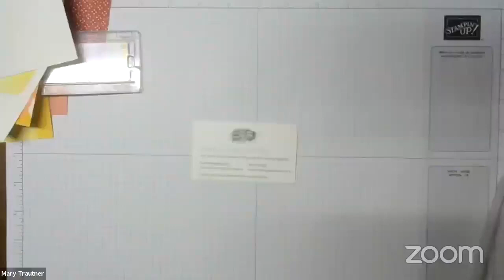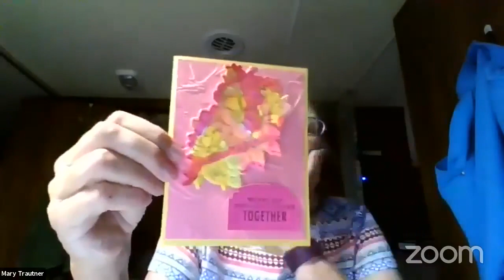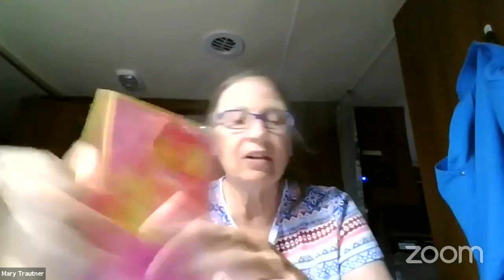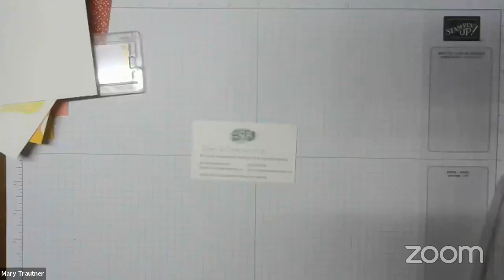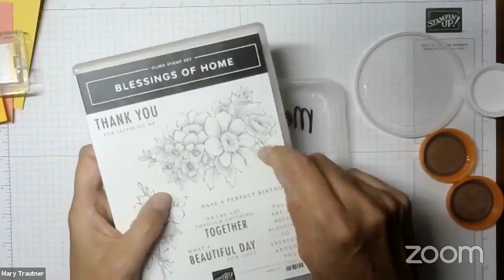Stamp & Camp with Mary Nov 21, 2021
Today on Stamp & Camp with Mary we will be doing a technique that mimics the Acrylic Pour that is so Popular.  I call it the Ink Pour and I have seen it done by one of the Stampin’ Up! Artisan Designer Team.
Hope you enjoy this an if you do that you shop with me for your Stampin’ Up! Supplies.